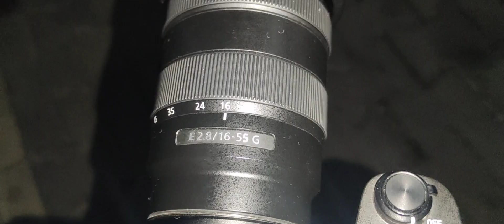Full Frame VS APS-C. Which one in 2024? Low Light and High ISO, Noise comparison.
I Wonder You have to choose your camera. Here you can see which sesnor gives you the best quality in a low light situation.

There is a comparison of Full frame and aps-c sensor in a low light.

We are checking noise in Sony A6700 and Sony A7C.